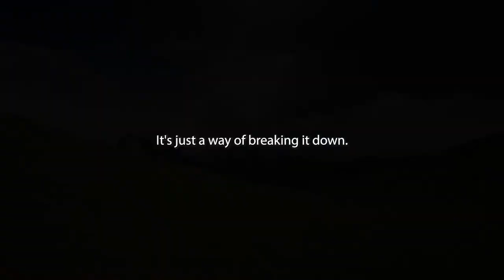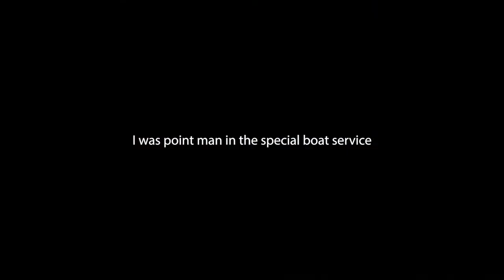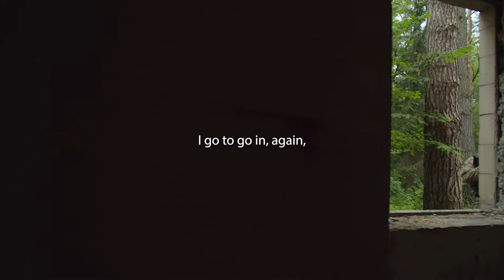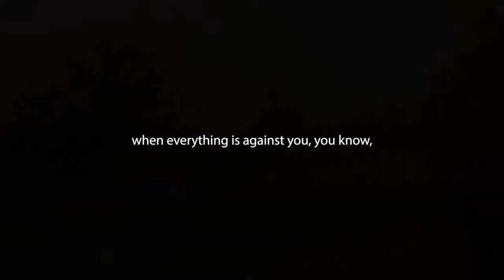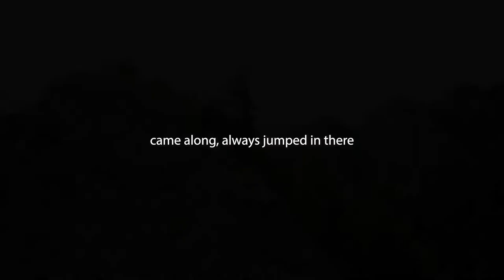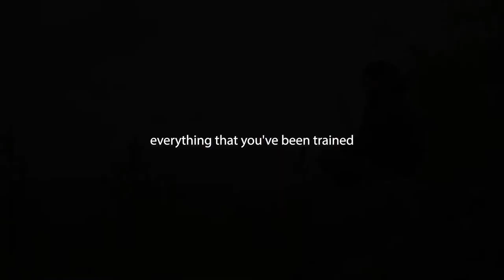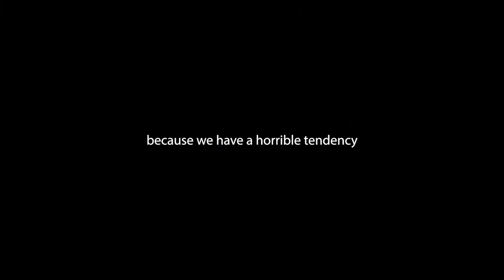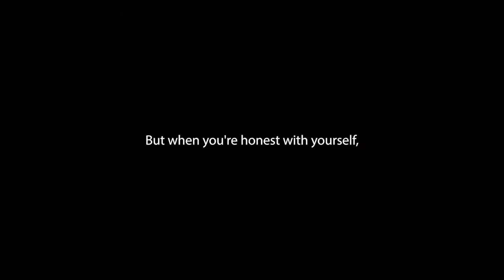Expose Your Emotions & Learn To Understand Yourself | Ant Middleton Motivation | Positive Mindset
Former British Paratrooper, Royal Marine and SBS Operator has an incredible outlook on life with his zero negativity, positive mindset. This man can and does teach people things about themselves that they otherwise would never know. Pushing boundaries, overachieving and stretching the mind to do the impossible.

Ant Middleton has achieved so much in his life already and is now a popular author, TV presenter in the popular SAS: Who Dares Wins TV show, also appearing as the Captain in the adventure/reality-show 'Mutiny' and the survival show 'Escape', as well as 'Extreme Everest with Ant Middleton'.

Like many others, we're massive fans of Ant Middleton so we're very happy to bring you yet another video of Ant Middleton giving motivational advice on emotional resilience. Expose your emotions and understand yourself better.

If you liked this video, please share and like.

Books:

Mental Fitness
Zero Negativity
The Fear Bubble
First Man In

Audible - One free audiobook (two with Prime)

All music and video footage used in this video is correctly licensed.